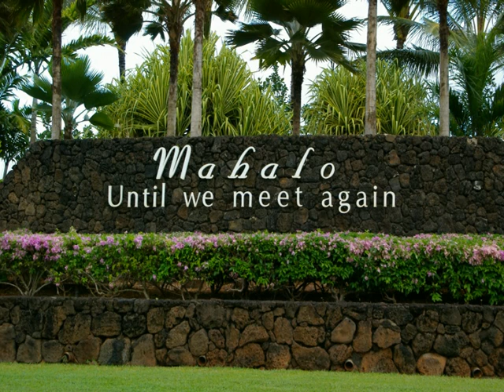Hawaii 2006 Photo Slideshow